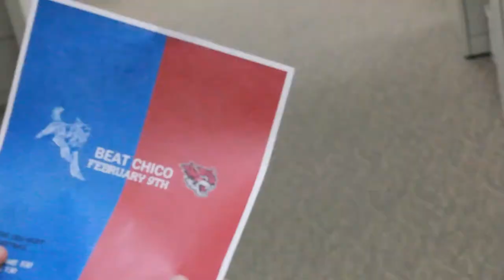SMG IN THE OFFICE || SONOMA STATE COMMERCIAL 2013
The Sports Management Group is working on something big in the office.

Pack the Den Basketball Game February 9th, 2013. in the Wolves Den.
Look out for the flyers on campus.

Go Seawolves!